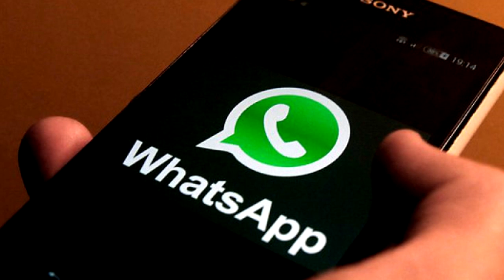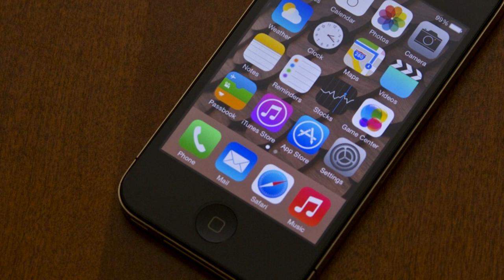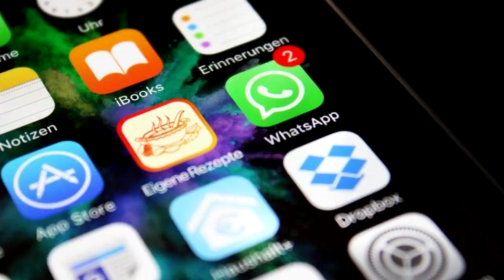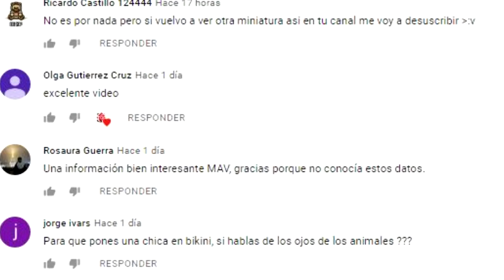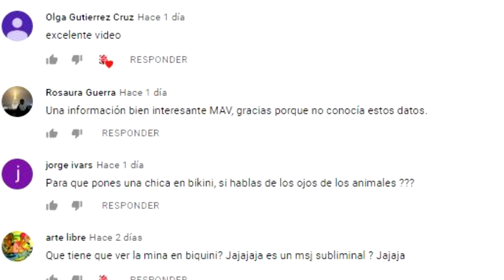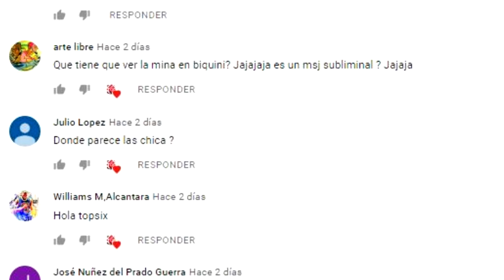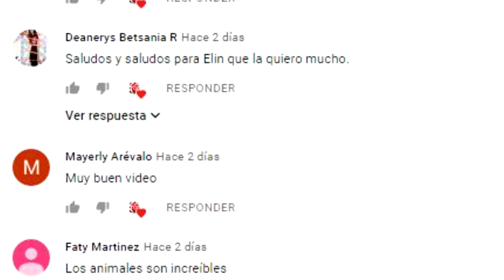WHATSAPP DEJARÁ DE FUNCIONAR EN ESTOS CELULARES EN 2019